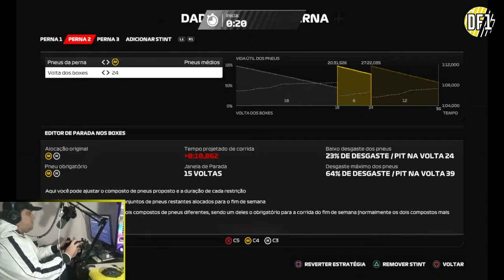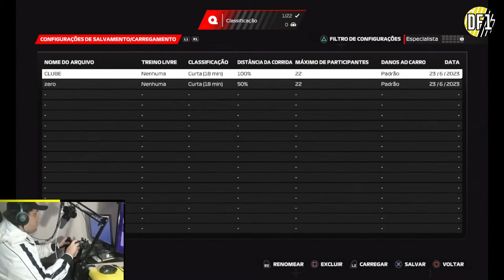F1 2023 PRIMEIRA VITÓRIA ONLINE AUSTRIA GP CLUBE DE PILOTOS ESTREANTES 2 ONBOARD HASS TEAM